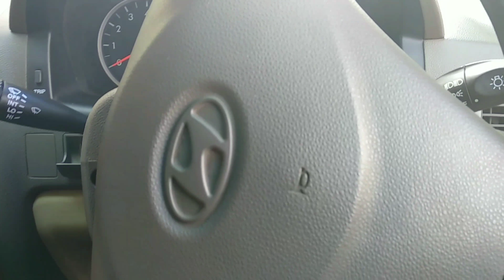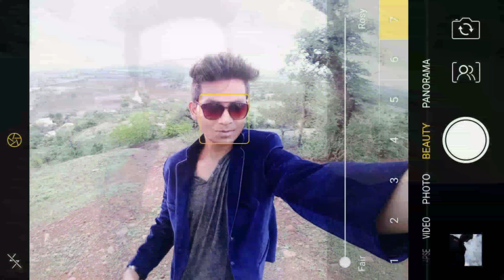Exploring Kondeshwar temple | photoshoot spot near amravati | yashopes | friends fun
This is video all about the beautiful day we went for photoshoot with my best buddies
This vlog is about the fun we did at kobdeshwartemple which is about 8 kms away from amravati city